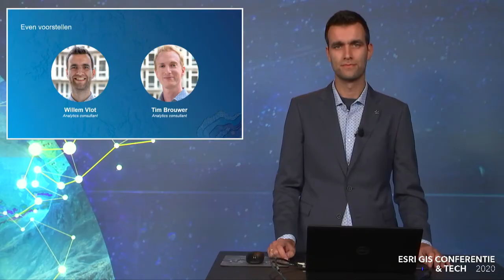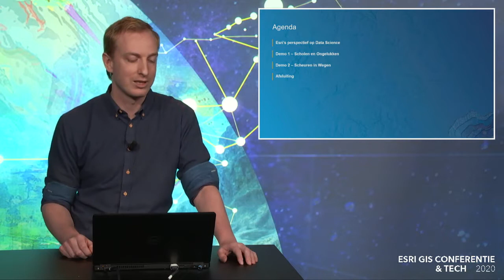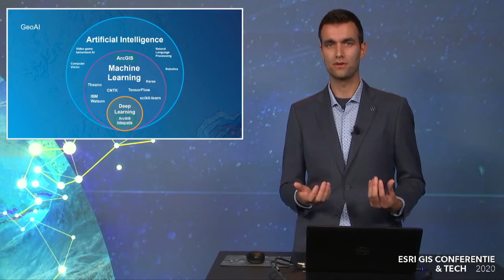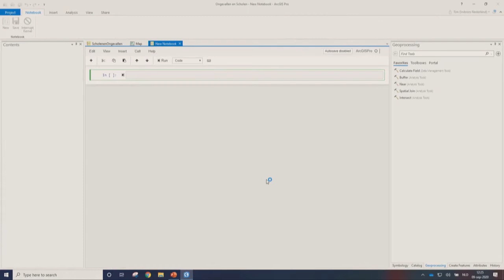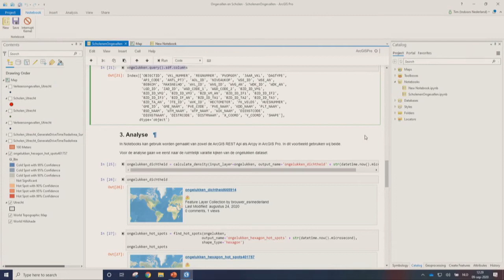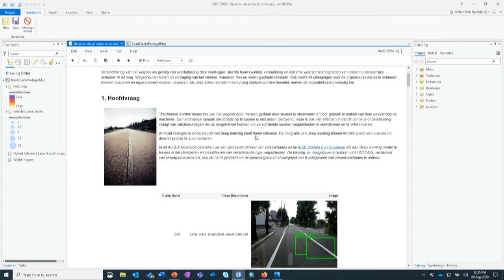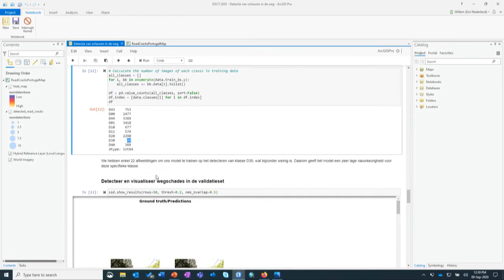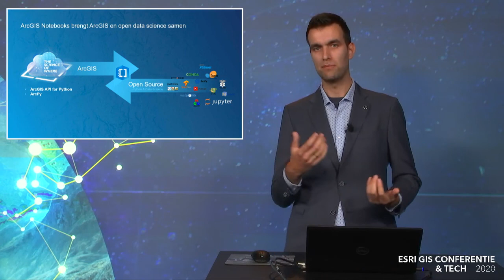Data science en machine learning met ArcGIS Notebooks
Met ArcGIS Notebooks word het steeds eenvoudiger om complexe geo-analytics te combineren met de kracht van ArcGIS. In deze sessie kijken we naar de mogelijkheden die ArcGIS Notebooks biedt voor het toepassen van machine learning op geografische data en welke efficiëntieslag daarmee gerealiseerd kan worden.